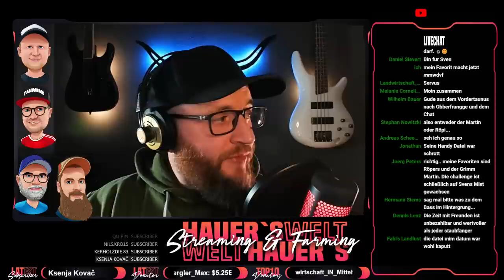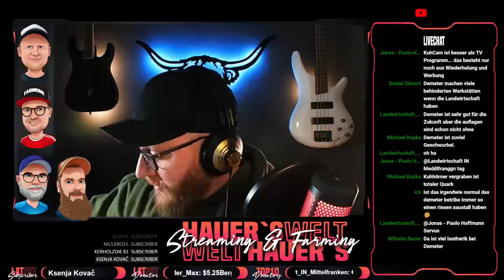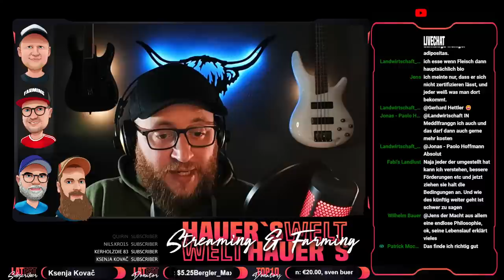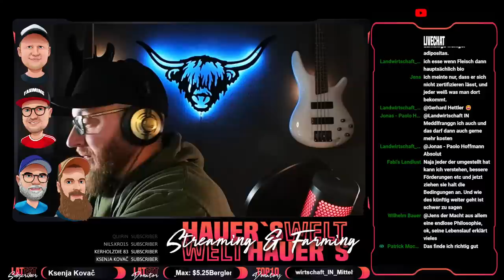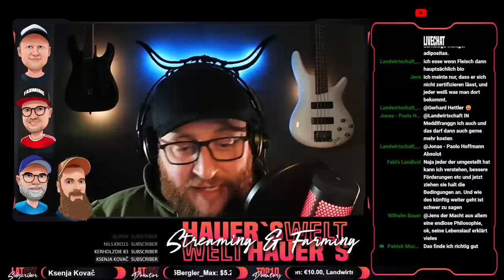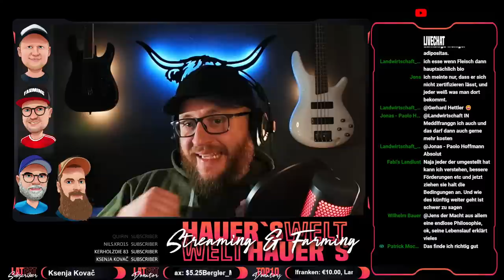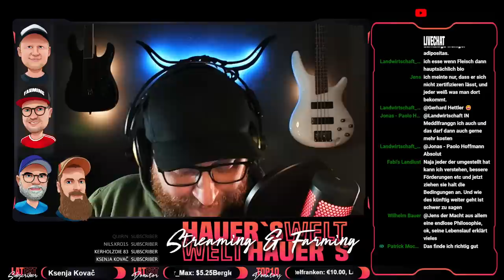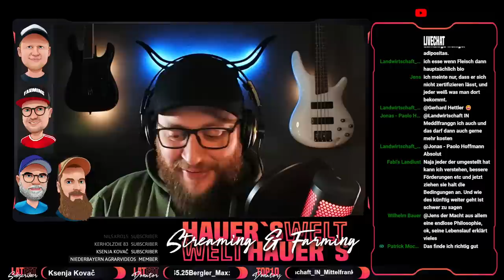Hauer`s Welt - Streaming & farming | LMSDV Wochenrückblick - XMAS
Hauer`s Welt - die Farming-Talk-Show

Gepflegte Talkrunde rund um Landwirtschaft und Farmvlogging. Im Wechsel mit Gästen aus der Vlogger-Szene und Reactions auf aktuelle Farmvlogs.

UNSER "ArtgeRECHT":
Sinnvoll mit einer attraktiven Verzinsung in einen zukunftsträchtigen Betrieb investieren !

Der "BAUER HAUER" - Song zum downloaden

UNSERER AMAZON-WUNSCHLISTE
Briefe und Pakete könnt Ihr an folgende Adresse schicken:

Stephan Hauer`s Highlandzucht

Pullendorf 6

Wer uns gerne etwas unterstützen möchte, kann dies tun.
(Für euch bleibt der Preis gleich, wir bekommen etwas Unterstützung in die Portokasse! Auch wenn ihr entsprechende Produkte nicht kauft und auf Amazon weitershoppt. )

Unsere Vlog-Cam: GoPro Hero 9 black
Unsere Stall-Cams: Kerbl IPCam 360 FHD 1080p
Unsere SD-Karten: SanDisk Extreme microSDXC 256GB
Unsere Schnittsoftware: Adobe Creative Cloud
Unsere Arbeitsscheinwerfer: HELLA 1GA 357

Schottische Hochlandrinder in der fränkischen Schweiz. Artgerecht und natürlich gehalten. Premium-Rindfleisch. Rinderleasing.

FLEISCH, wie es sein sollte: natürlich!